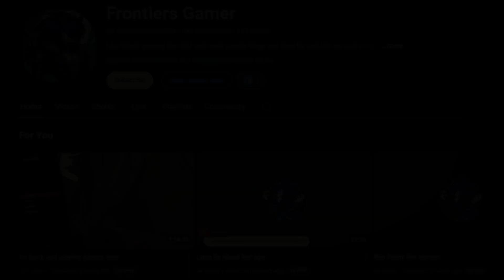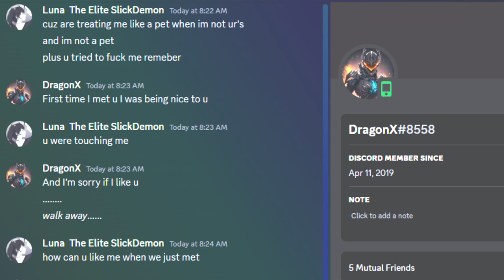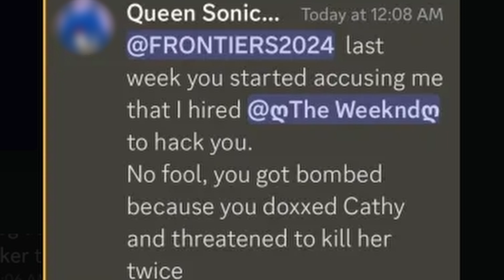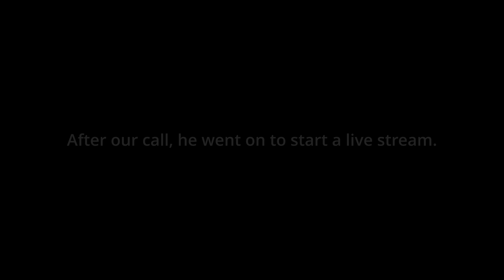YouTuber Confesses to Grooming Allegations on Discord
In this video, we dive into the shocking case involving Frontiers Gamer, a YouTuber who has recently admitted to grooming allegations on Discord.

If you or someone you know is a victim of online grooming, please seek help. Below are some resources for support:

Childhelp National Child Abuse Hotline – Call or text 1-800-4-A-CHILD

The intent of this video is to spread awareness about online safety and promote responsible digital behavior. We do not condone harassment, threats, or hate speech towards any individuals involved.

All individuals mentioned are presumed innocent until proven guilty in a court of law.